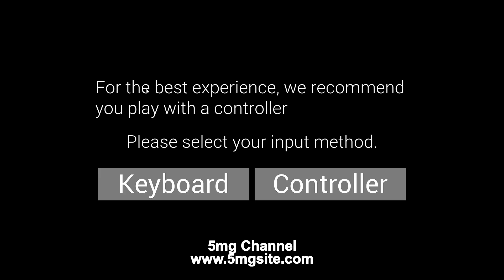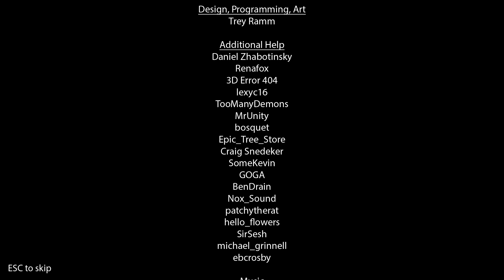END OF TIMES: an alien invasion threatens human life in this short, fully linear game.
End Of Times is a linear indie adventure game developed by MrRamm where you play as a survivor after an invasion of some kind of alien in a world that is now devastated and whose only objective is to survive. Now you will need to run and look for a way out.